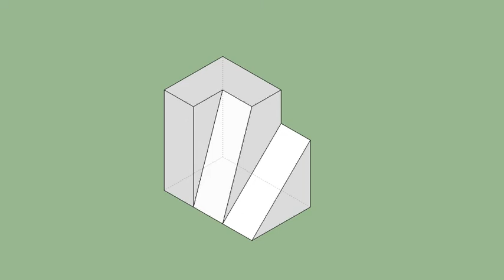育才出版-基礎圖學空間感練習本-第123頁第233題（三視圖轉等角圖部份）